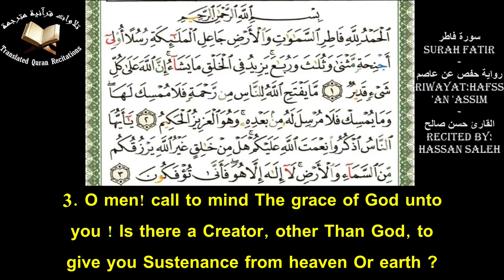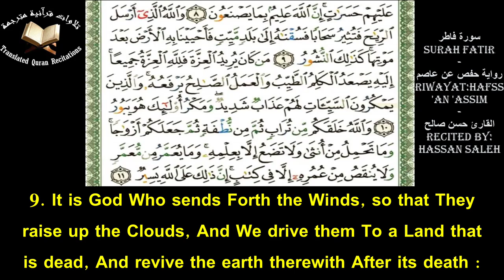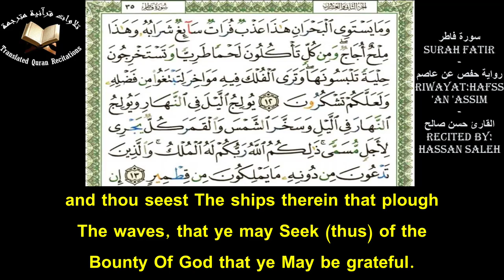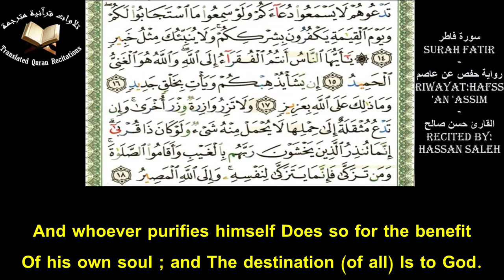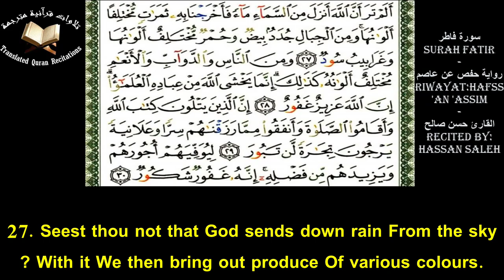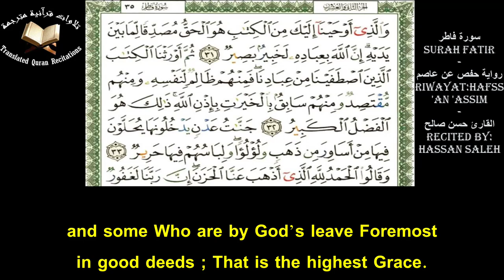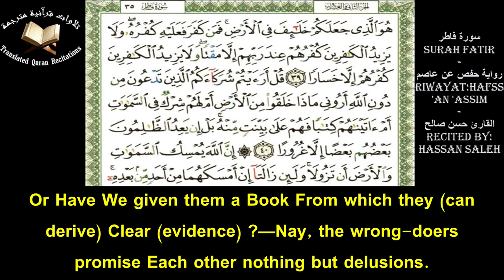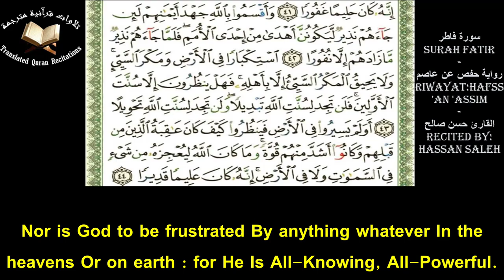The Holy Quran l Surah Fatir (Ch.35)l Hassan Saleh l سورة فاطر - حفص عن عاصم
Quranic Recitation Of Surah Fatir (Ch.35) With Eng Translation l Recited by Sheikh Hassan Saleh l Riwayat: Hafss 'an 'Assim
تلاوة سورة فاطر برواية حفص عن عاصم مع ترجمة يوسف علي - القارئ حسن صالح